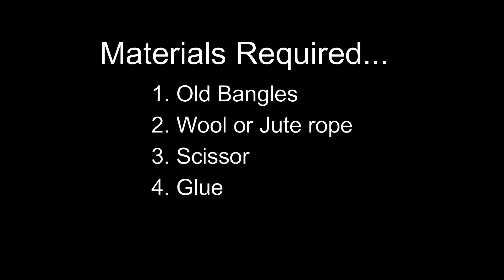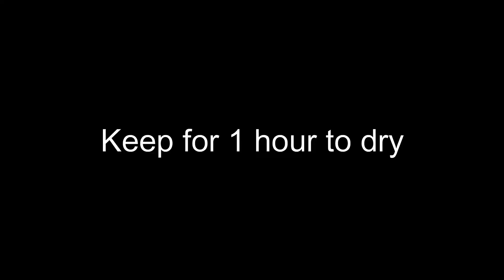how to make a Doll house| DIY wall hanging | home decoration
Today I will show you how to make a dollhouse in an easy way. The video tutorial is for beginners and you can customize it as you want. So, sit back relaxed, and enjoy the video.
materials used
▪ Wool
▪ Scissor
▪ Old bangle
▪ Glue

◈◈◈◈◈◈MUSIC USED◈◈◈◈◈◈◈
  Caballero - Ofshane @YoutubeMusicLibrary